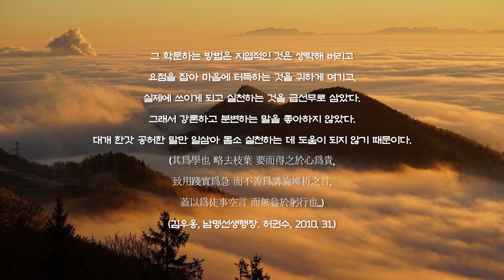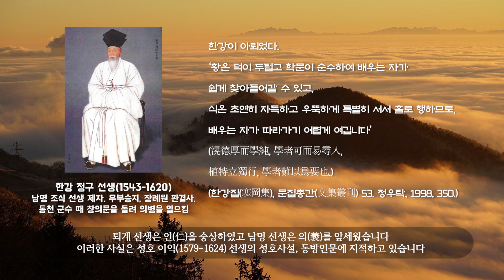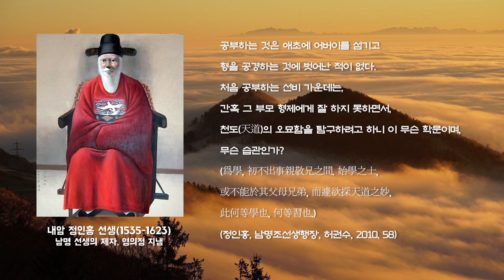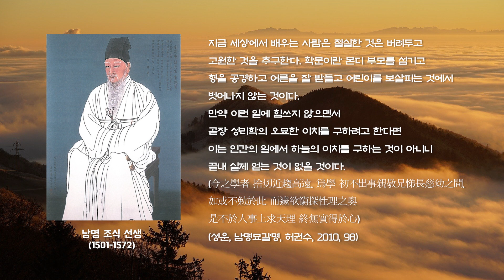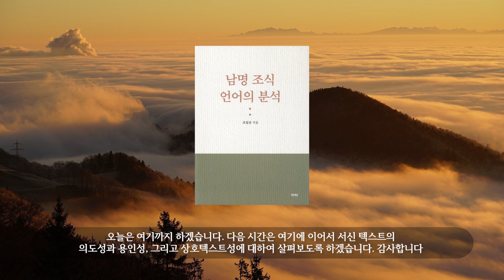남명 조식 언어의 분석 제93강 - 남명의 서 텍스트 분석 2-1, 남명, 퇴계께 보내는 서신 1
與退溪書   퇴계에게 드림.
01. 百年神交, 直今違面. 평생 마음으로만 사귀면서 지금까지 만나지 못했습니다.
02. 從今住世, 應無幾矣. (나는) 앞으로 이 세상에 머무름이 아마도 얼마 없을 것입니다.
03. 竟作神道交耶. 결국 (우리는) 정신적인 사귐만을 이루는 것인가요?
04. 人間無限不好事, 不足介懷, 獨此第一 含恨事也. 사람에게는 좋지 못한 일이 끝이 없지만, (나는) 가히 마음에 둘 것이 없는데, 유독 이것이제일 한스러운 일입니다.
05. 每念先生一向宜春, 猶有解蘊之日, 尙今未焉. 선생께서 한 번 의춘에 오시면 마땅히 쌓인 것을 풀 날이 있을 것으로 매번 생각하였는데 지금까지 그러하지 못했습니다.
06. 斯亦幷付之命物者處分矣. 이 또한 하늘의 처분에 모두 맡겨야겠습니다.
07. 近見學者. 요즘 공부하는 자들을 봅니다.
08. 手不知洒掃之節 而口談天理. 손으로 물 뿌리고 비질하는 절도도 모르면서 입으로 천리를 담론합니다.
09. 計欲盗名 而用以欺人. 헛된 이름이나 훔치고자 꾀하여 남들을 속이는데 씁니다.
10. 反爲人所中傷. 害及他人. (그러나) 도리어 남에게서 상처를 입게 되고, 그 피해가 다른 사람에게까지 미칩니다,
11. 豈先生長老無有以呵止之故耶. 아마 선생 같은 장로(長老)께서 꾸짖어 그만두게 하지 않기 때문일 것입니다.
12. 如僕則所存荒廢. 罕有來見者. 저와 같은 사람은 마음을 보존한 것이 황폐하여 배우러 찾아오는 사람이 드뭅니다.
13. 若先生則身到上面. 선생 같은 분은 몸소 상등의 경지에 도달하였습니다.
14. 固多瞻仰. 十分抑規之如何? 그리하여 우러러 따르는 사람이 많으니 십분 억제하고 타이르심이 어떻겠습니까?
15. 伏惟量察. 삼가 헤아려주시기 바랍니다.
16. 不宣. 이만 줄입니다.